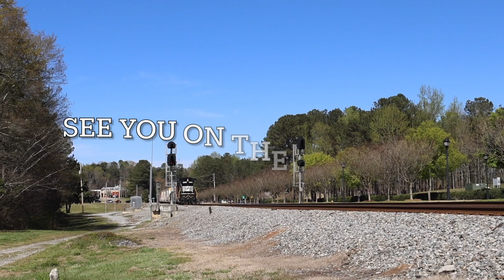Ns 154 March 18th